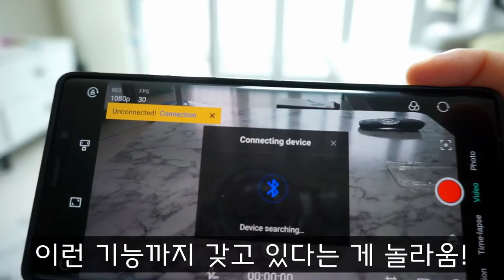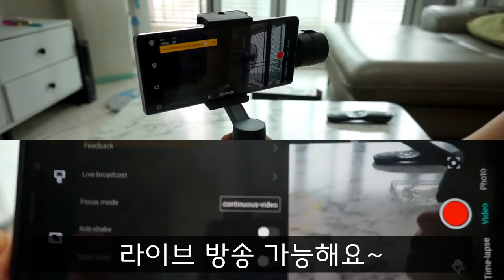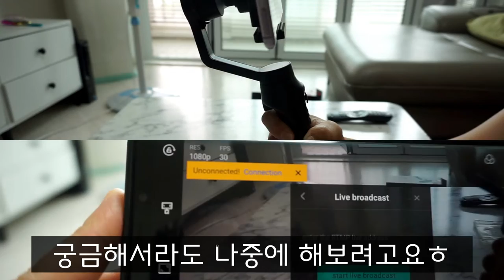모자미니미짐벌 7만원대 갤럭시노트9 스마트폰 3축 짐벌 추천 비싼 AI 옵스봇미 반품하고 무선충전 라이브 가능한 가성비 짐벌로 선택했어요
다리ME는 7만원대에 구입을 하였는데요, 지금 다시 보니까 품절되었더라구요;;
10월 입고 예정이라고 하는데 가격이 거의 10만원이에요~ 제가 운이 좋았네요!
그래도 정말 괜찮은 3축 짐벌이라고 생각이 들어서 영상 만들어봤습니다🙏🙏